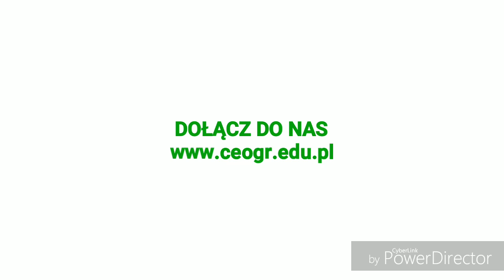Ogrodnik. Zajęcia z podstaw techniki - Adam Kania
MOJA SZKOŁA MA KLASĘ - tworzymy MIASTO i WIEŚ. Kampania promocyjna Centrum Edukacji Ogrodniczej w Szczecinie. Więcej

Realizacja:
Warsztat Filmowy CEO

2019 r.